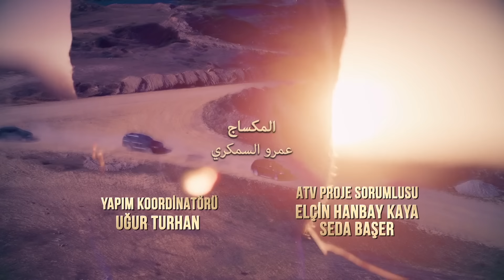مسلسل هذا العالم لا يسعني الحلقة 60 مدبلج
مسلسل هذا العالم لا يسعني الحلقة 60 مدبلجة بالعربية